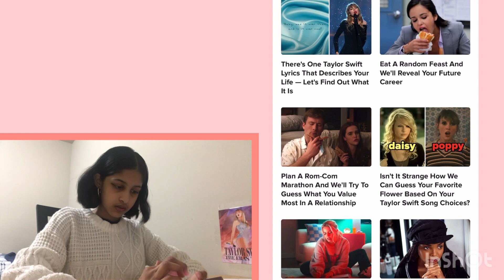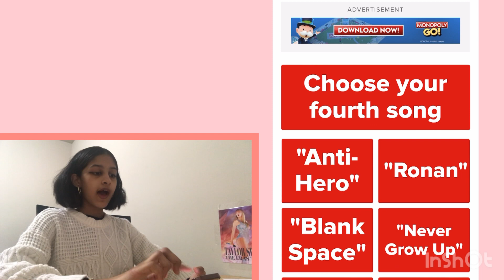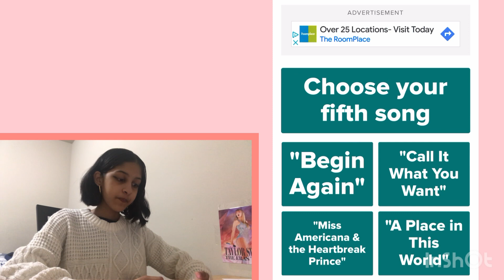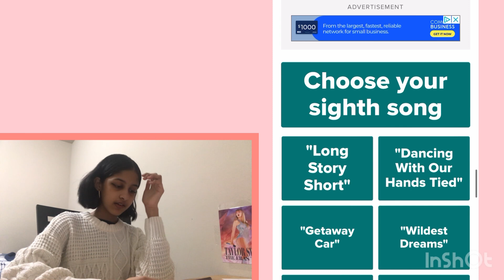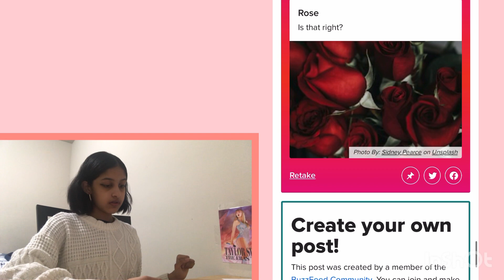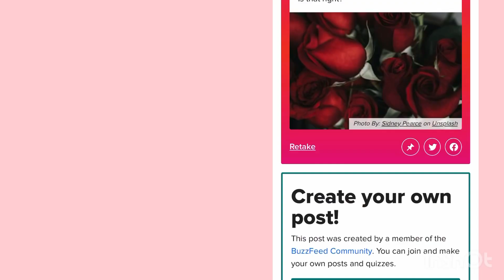UNPOPULAR OPINIONS ON TAYLOR SWIFT SONGS